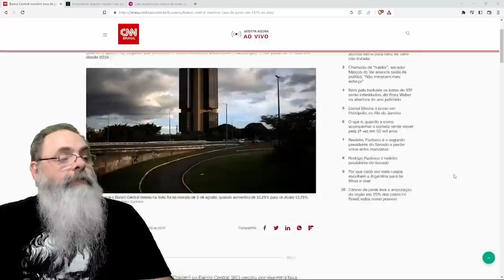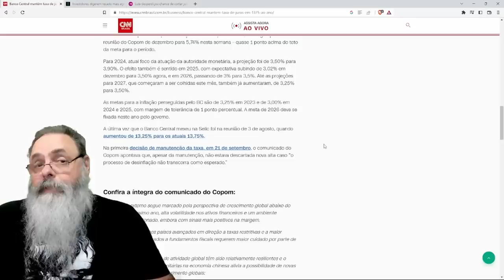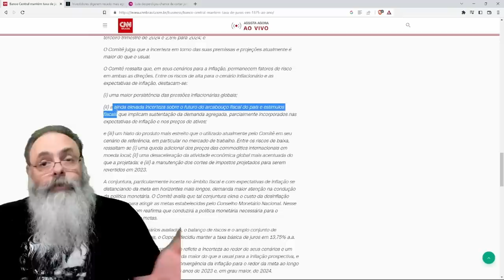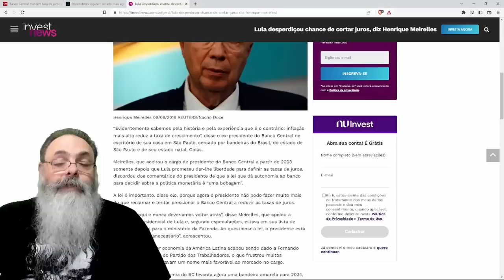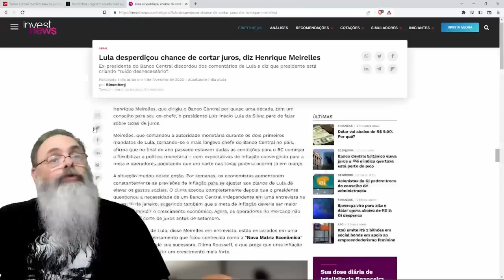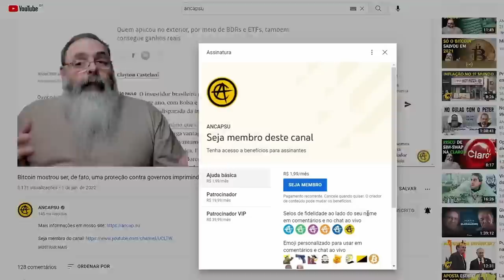BACEN mantém TAXA SELIC em 13,75% mas MANDA RECADO para LULA: CONJUNTURA FISCAL impede BAIXA